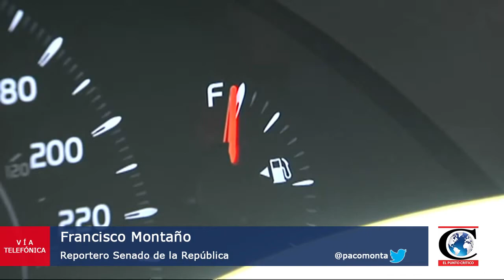"Sen. Mario Delgado acusa de mentiroso a EPN por Gasolinazo". Reporte del Senado con F. Montaño